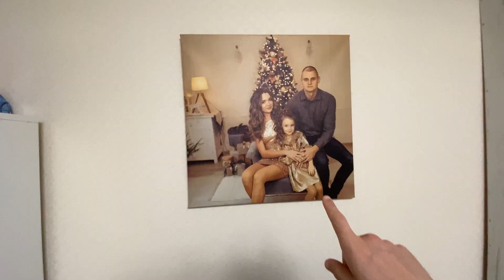RUSSIAN FOR BEGINNERS | Things in the apartment in Russian.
Hi friends!
If you are learning Russian then this video is for you. In this video, I translate into Russian those things that are in almost every apartment. This video is for beginners who are learning Russian, because the words are very simple and easy to remember. If you want more Russian lessons, write about it in the comments below the video. Thank you!